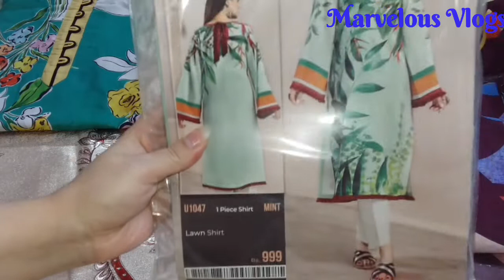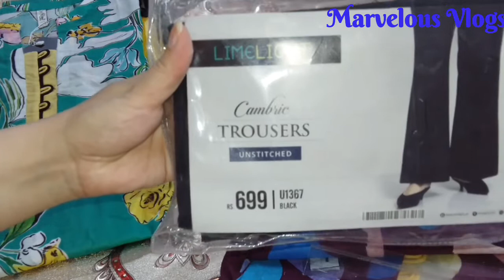Ethnic_limelight_firdous_shopping Marvelousvlogs shoppinghoulpart-1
Ethnic, Limelight, Firdous Lawn || Shopping Houl 2020 || Marvelous Vlogs !

In this channel you will watching all about pakistani clothing brands , trending fashion & style , makeup brands reviews , shopping houls & outing vlogs & videos .

These videos content are entirely for Entertainment & about latest fashion.also including my own normal routine of skin care, hair care and fashion ideas wich is made by myself. All the things and products shown in my Video are my personal choice. The information provided on this channel is for just entertainment and general purposes.